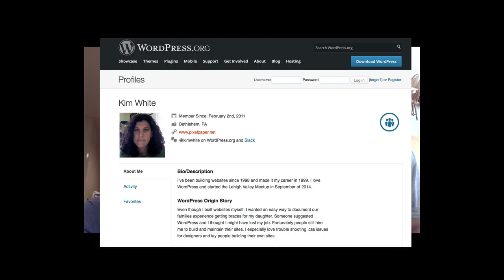WordPress Community Interview With Ken Kramer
Ken Kramer, along with Kim White and Tim Conroy were the co organizers for WordCamp Lehigh Valley 2016. Ken taks about the WordCamp, their interaction with WordCamp Central and WordPress TV.